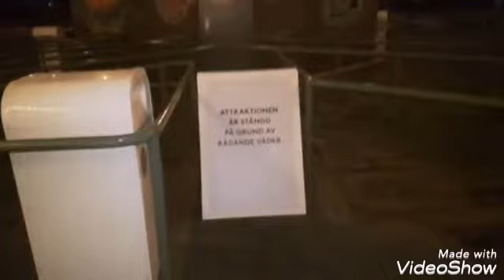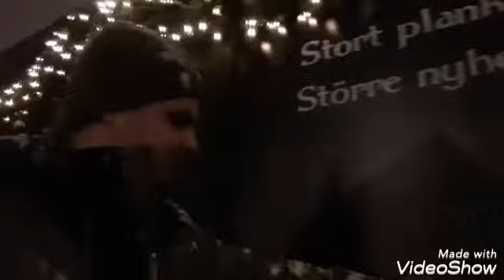Jul på Liseberg i snöväder Vlogg